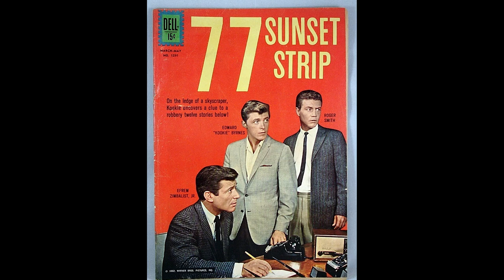What Realy Happened to Robert Colbert -Star in The Time Tunnel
Robert Colbert was born on July 26, 1931, in Long Beach, California, U.S.His parents' biography, remains unknown and has not been revealed by Robert Colbert.
Experiencing the sad and joyous years of his life. Colbert was married to dancer songwriter Dotty Harmony in 1961 for 15 years. Harmony wrote for Metric Music with Sharon Sheeley and had songs recorded by Rick Nelson. They have two children, Cami and Clay. Cami is married to filmmaker Jon Freeman, who produces the highly successful "Crusty Demon" series of DVDs.